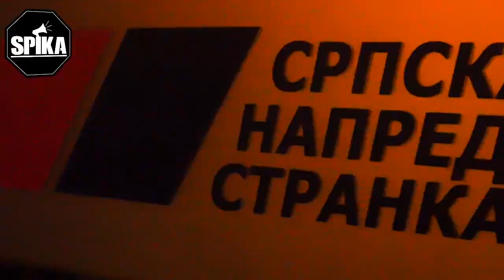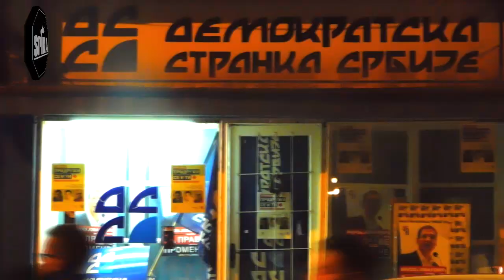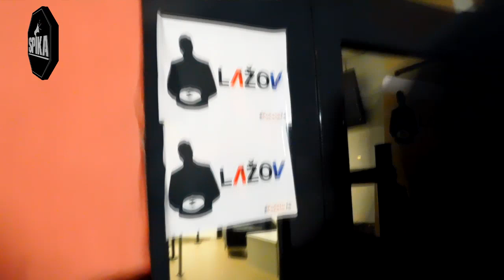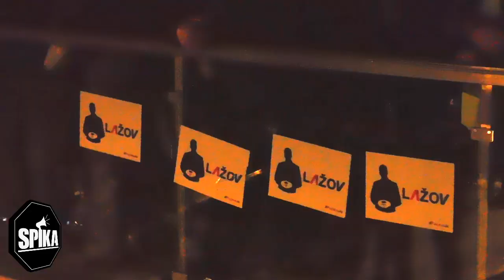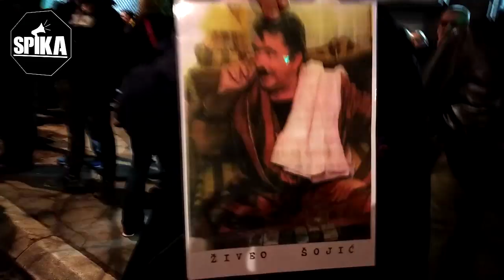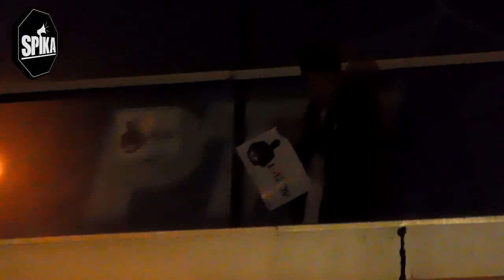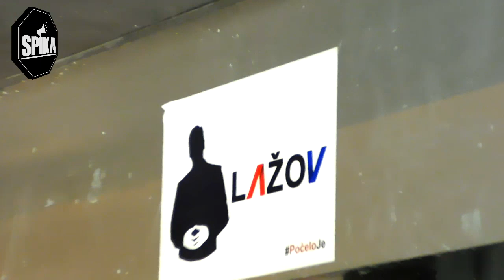SPIKA se spika: Branislav Trifunović - Voleo bih da nam objasne svrhu registrovanja 1 od 5 miliona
14. protest 1 od 5 miliona u Beogradu protekao je mirno, kao i protest u Smederevu.

Glumac Branislav Lečić, obratio se okupljenim učesnicima protesta kod Terazijske česme, gde je držao govor i pre tačno 28 godina.

Lečić je ovom prilikom rekao i da će tokom ovog meseca biti poznat datum kada će doći ljudi iz cele zemlje u Beograd i pokazati šta znači buntovna građanska Srbija.

Kolona se zatim uptila ka Takovskoj ulici, gde je održana najavljena blokada RTS.

Okupljenima se obratila Vesna Lakićević zaposlena u Kolubari, a održan je i Dnevnik slobodne Srbije.

Ovoga puta naš sagovornik bio je Branislav Trifunović, koji je sa nama podelio svoje stavove o protestu 1od5miliona kao i o registrovanju istoimenog udruženja.

Napišite nam u komentarima šta mislite o radikalizaciji protesta u vidu blokada, poput ove održane ispred Radio televizije Srbije.

Ukoliko niste pogledali prvu emisiju nove sezone SPIKA INTERVJU preporučujemo da to učinite. Naši gosti bili su Pavle Terzić i Gavrilo Vučetić, koji su dobili prve oslobađajuće presude za organizaciju protesta Protiv Diktature 2017. godine.

Do sledeće nedelje, SPIKAseSpika!

Autori:
Glavni urednik i voditeljka: Tamara Tucaković
Kamera: Stevan Šuklovački, Jahja Trifunović
Montaža: Stevan Šuklovački

Zahvalnost:
Branislav Trifunović

Zabranjeno je svako korišćenje ovog video materijala bez dozvole autora!